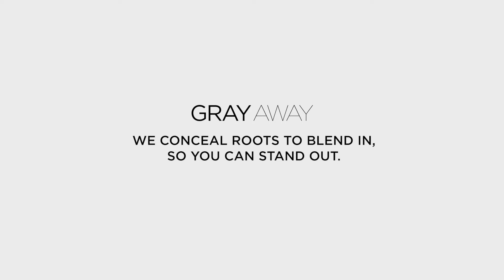Black Instant Root Cover Up Spray: How to Apply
Our inclusive root cover up collection delivers 24hr natural-looking color coverage that blends seamlessly into the rest of your hair while instantly camouflaging grays, root regrowth, thinning hair (and more!).